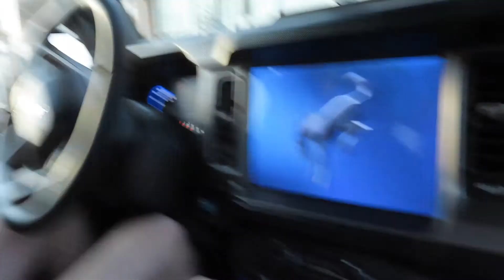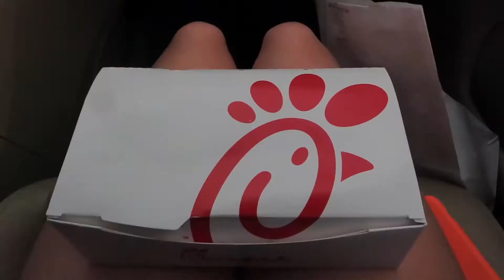VLOG: Week in my life & Easter Weekend!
Week in my life! From mid-April lol! Enjoy!